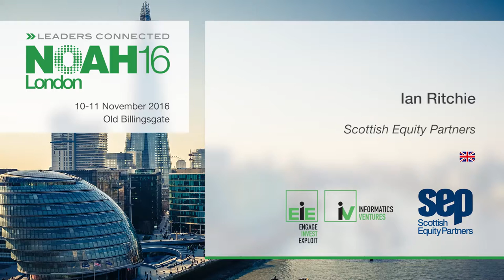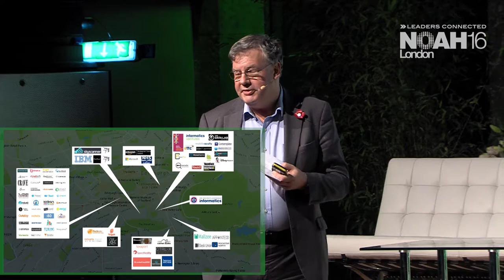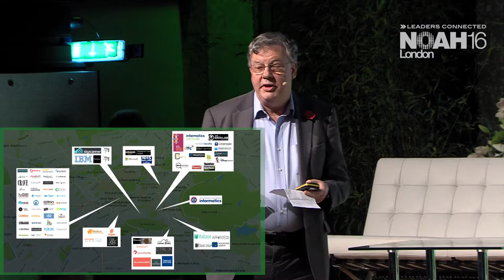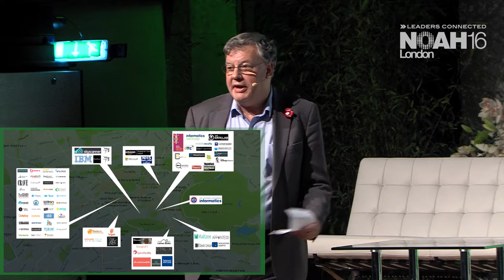Ian Ritchie, Scottish Equity Partners - EIE - NOAH16 London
Company Presentation by Ian Ritchie, Scottish Equity Partners - EIE at the NOAH 2016 Conference in London, Old Billingsgate 10-11 November 2016.